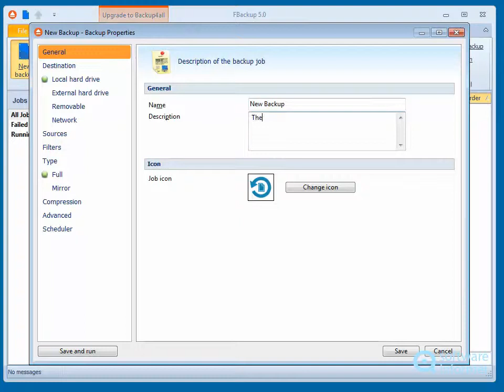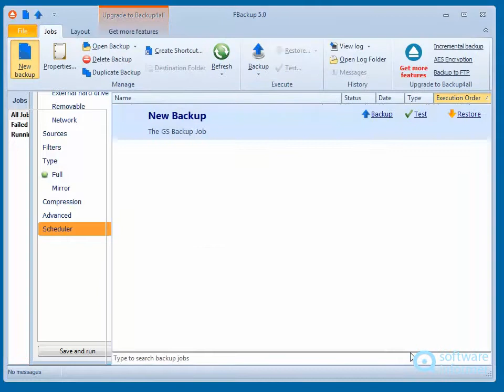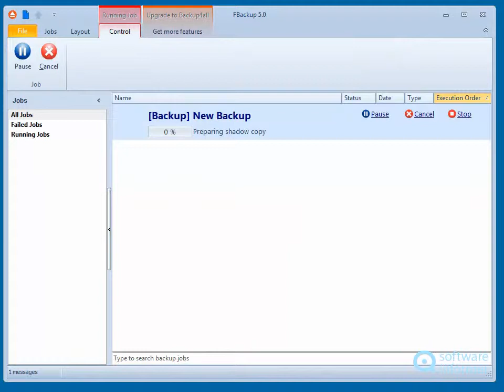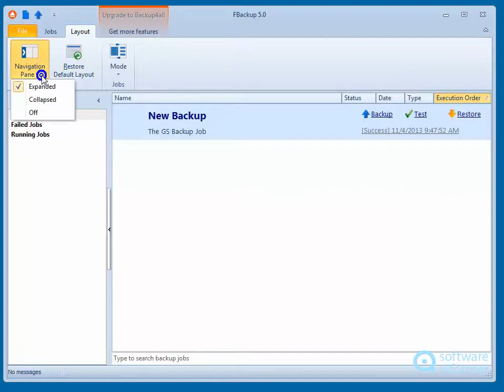FBackup - a first look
FBackup is a simple, free and yet reliable tool to perform data backups. FBackup2 is developed by Softland.